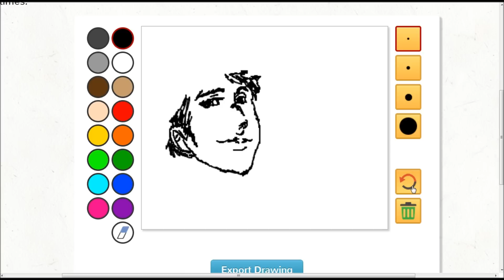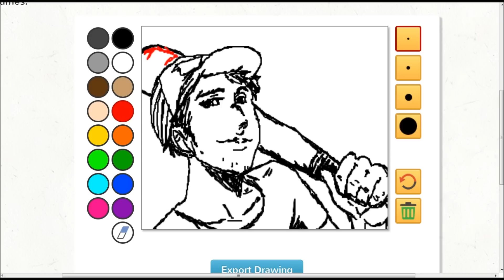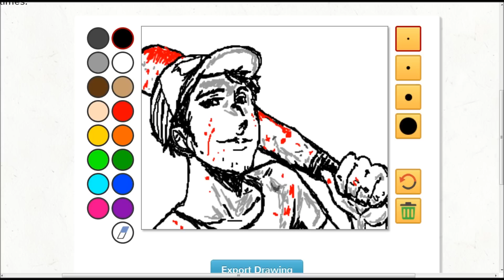Drawception: Ellis (Left 4 Dead 2)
"Kill all sons a' bitches!"